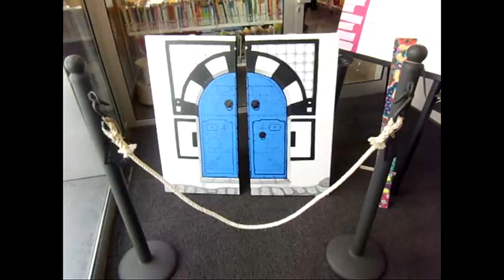CON ARTE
Exposició de pintures en la bibloteca de can pedrals.